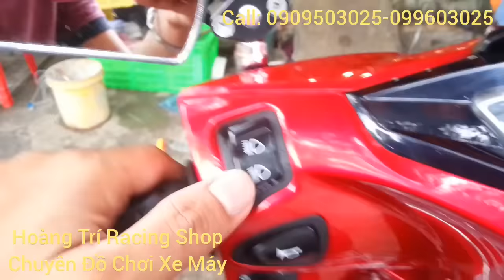Độ đèn Led Airblade 2016 - Hoàng Trí shop-0909503025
Den C6, den led gu tay lai, cong tac passing ,Airblade 2016